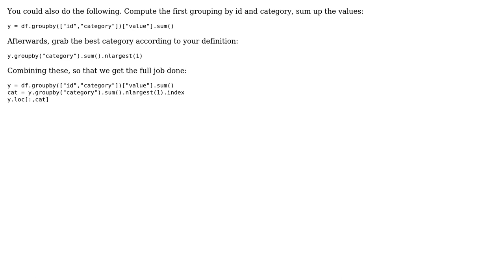Code Review: Filtering of maximum value by ID and category sum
With thanks & praise to God, and with thanks to the many people who have made this project possible! | Content (except music & images) licensed under CC BY-SA | Music | Images & others | With thanks to user Juho user Juan C and the Stack Exchange Network Trademarks are property of their respective owners. You are responsible for your own actions.